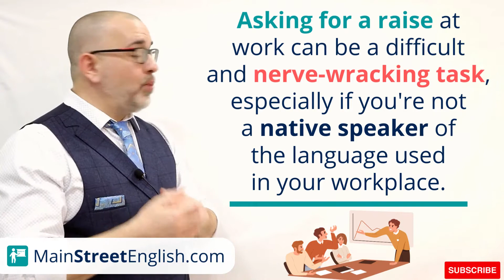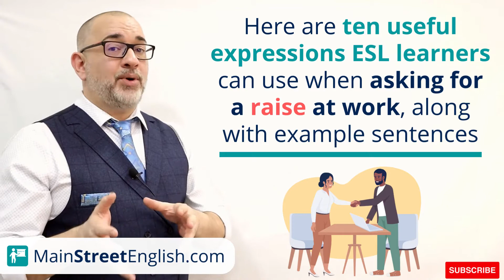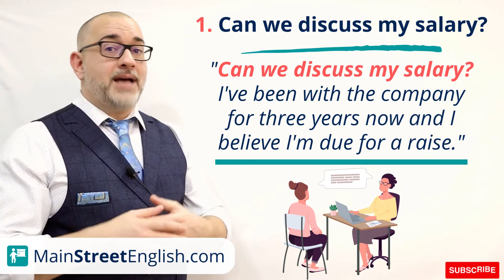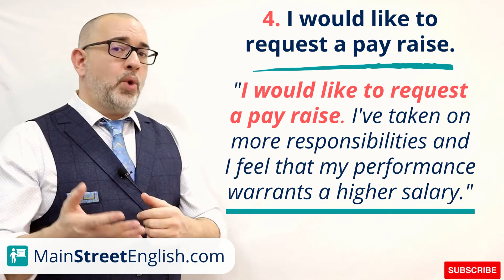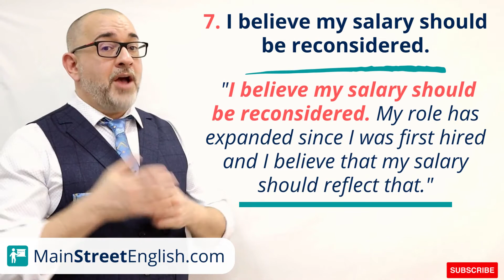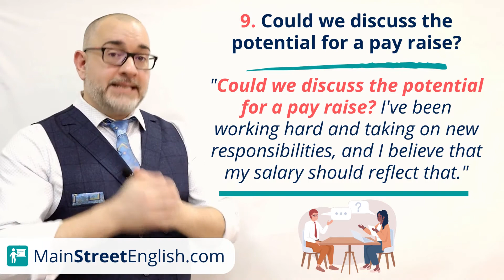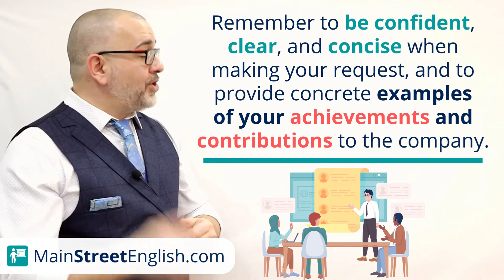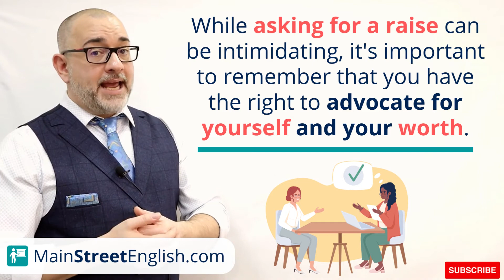Business English Lesson: How To Ask For A Raise At Work 🗣️ Workplace Expressions For ESL Learners 📚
Welcome to Main Street English, where we bring you another free English video lesson. This lesson will focus on a crucial topic for ESL learners: asking for a raise at work. We understand that this can be a challenging and nerve-wracking task, particularly if English is not your native language. However, advocating for yourself and your worth is essential, and asking for a raise is vital to achieving financial stability and security.

In this video, we will provide you with ten useful English expressions that you can use when asking for a raise. These expressions will empower you to communicate your request effectively and confidently, significantly increasing your chances of receiving the raise you deserve. Whether you're a non-native speaker or a seasoned professional, these expressions will help you make a compelling case for a salary increase.

Throughout the lesson, we will present each expression along with example sentences to illustrate their usage. Here are the ten expressions:

1️⃣  Can we discuss my salary? Example: "Can we discuss my salary? I've been with the company for three years now, and I believe I'm due for a raise."

2️⃣  I'd like to talk about my compensation package. Example: "I'd like to talk about my compensation package. I feel that my responsibilities have increased, and I would like to be compensated accordingly."

3️⃣  I would like to know if we can review my salary. Example: "I was wondering if we could review my salary. I've consistently met and exceeded my targets, and my salary should reflect that."

4️⃣  I would like to request a pay raise. Example: "I would like to request a pay raise. I've taken on more responsibilities and feel that my performance warrants a higher salary."

5️⃣  Could we discuss the possibility of a salary increase? Example: "Could we discuss the possibility of a salary increase? I've been with the company for two years and believe I've added value to the team."

6️⃣  I'd like to receive a salary adjustment. Example: "I'm hoping to receive a salary adjustment. I've been working hard to improve my skills, and I believe that my contributions to the company have increased."

7️⃣  My salary should be reconsidered. Example: "I believe my salary should be reconsidered. My role has expanded since I was first hired, and I believe that my salary should reflect that."

8️⃣  I'd like to request a salary review. Example: "I'd like to request a salary review. I've been with the company for some time now, and I think it's fair to revisit my salary in light of my achievements."

9️⃣  Could we discuss the potential for a pay raise? Example: "Could we discuss the potential for a pay raise? I've been working hard and taking on new responsibilities, and I believe that my salary should reflect that."

🔟  My salary should be increased. Example: "I think my salary should be increased. I've been performing well and consistently meeting my targets, and I believe I deserve a higher salary."

We hope that these ten useful expressions have provided you with valuable tools for asking for a raise at work. Remember, when making your request, be confident, clear, and concise. Providing concrete examples of your achievements and contributions to the company is crucial.

Asking for a raise may feel intimidating, but always remember that you have the right to advocate for yourself and your worth.

Improve your English language skills and gain confidence through ESL LEARNING with Main Street English. Thank you, and see you again!

Thank you for choosing Main Street English. We can't wait to see you in our next lesson. Until then, happy learning! 🎓

🎓  Teacher Jason  @MainStreetEnglish
📍  MainStreetEnglish.com